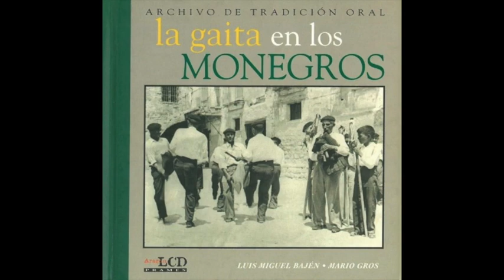10. Romance de la flor del agua (La gaita en los Monegros)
María Jesús Roca Bailén (1961). Castejón de Monegros.